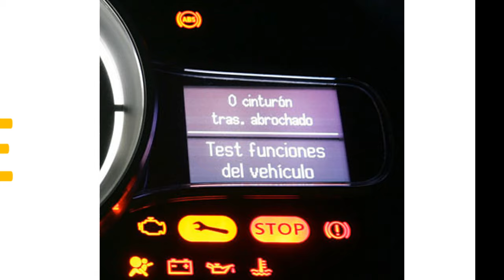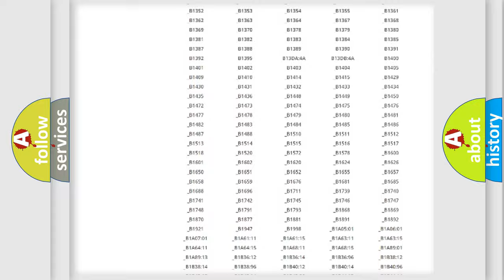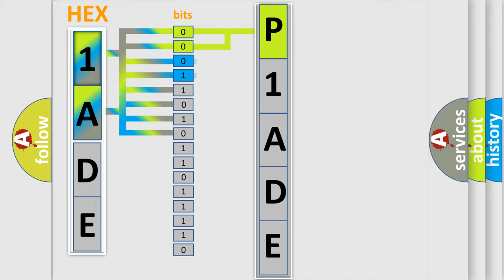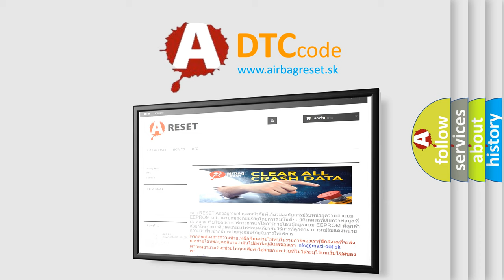DTC Saturn P1ADE Short Explanation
Contents:
0:21 Basic DTC analysis according to OBD2 protocol standard.
1:48 Insight into programming
2:58 A diagnostically understandable description of the Diagnostic Trouble Code
3:05 Basic error definition

Make:
Saturn
Code:
P1ADE
Definition:
Right Front Fog Lamp Open
Description:
This code is set when right fog lamp circuit is open for more than 150ms during right fog lamp operating.
Cause:
Poor connectionOpen in right fog lamp circuitFaulty right fog lampFaulty FAM